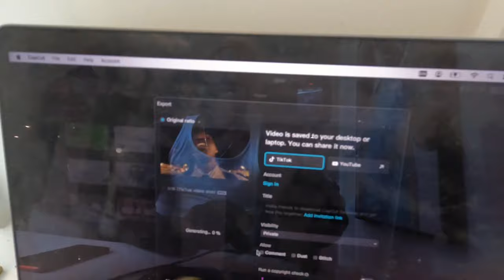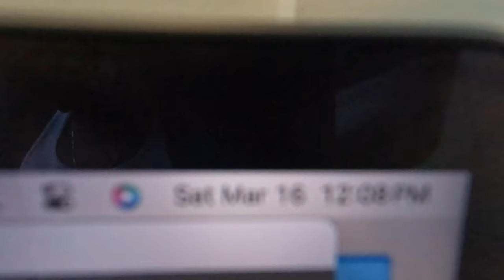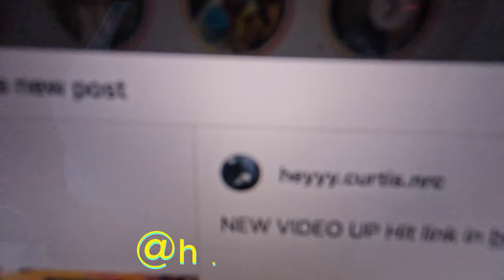DAYTONA BEACH VLOG(BEST DAY EVER)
Guys I'm so sorry I'm going to drop a video explaining why I haven't been uploading but enjoy this Daytona Beach vlog that I filmed 4 weeks ago 😂😂
and let me know what y'all want to see next!🥳🥳